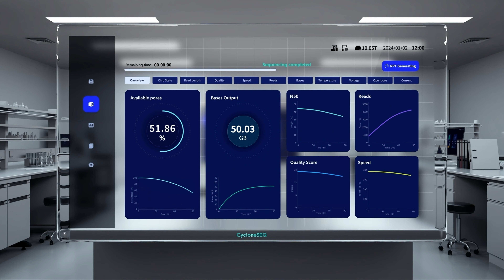CycloneSEQ-WT02 Nanopore Gene Sequencer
CycloneSEQ-WT02 nanopore gene sequencer features a dual flow cell architecture, allowing for simultaneous independent operation. With the capacity to support fast coverage, swift sequencing, flexible testing and real-time analysis, CycloneSEQ-WT02 significantly shorten sequencing turnaround time, effectively overcoming the challenges of complex sequences.